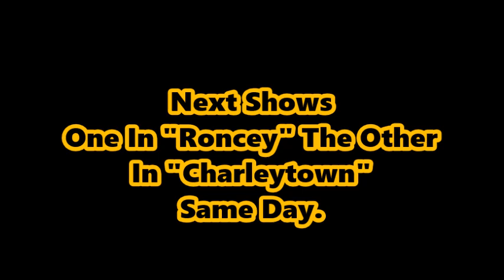BECKLEY SHOW One Week Later